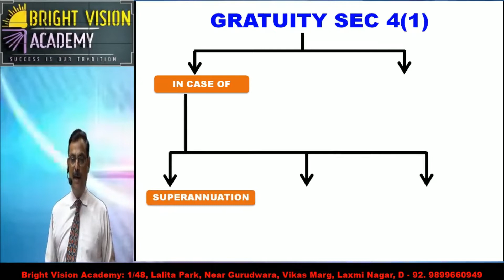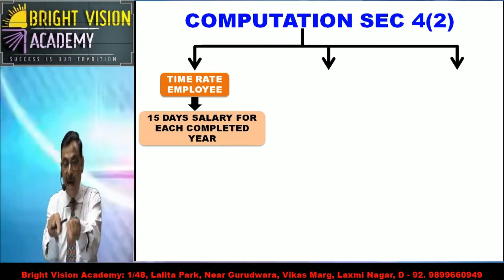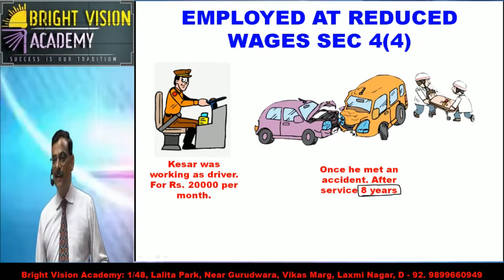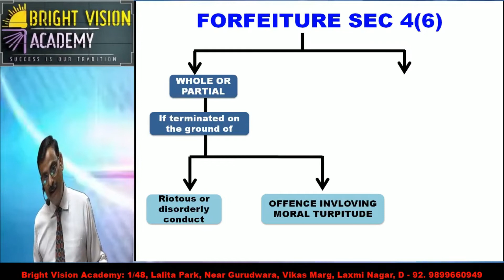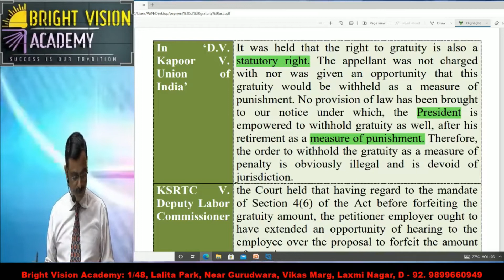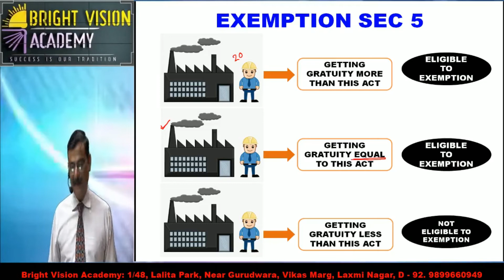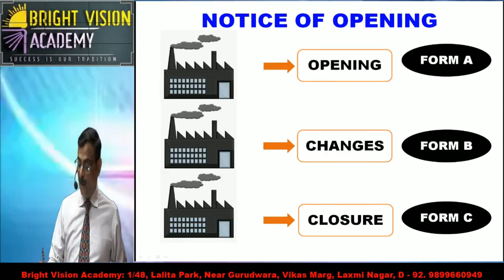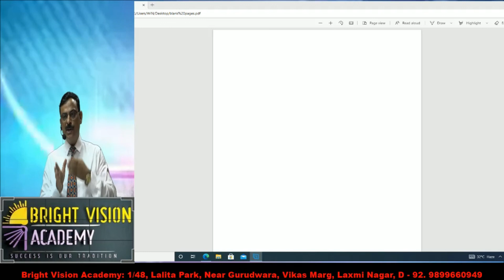THE PAYMENT OF GRATUITY ACT 1972 || INDUSTRIAL LAW || LECTURE 2 || BRIGHT VISION ACADEMY